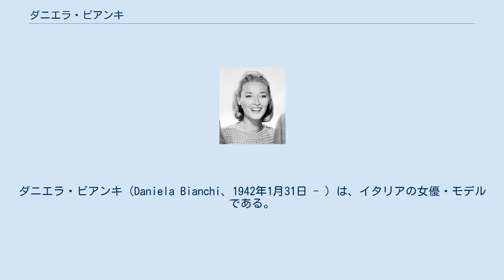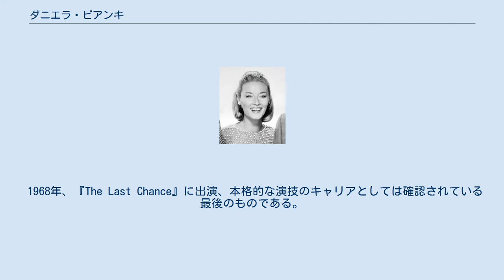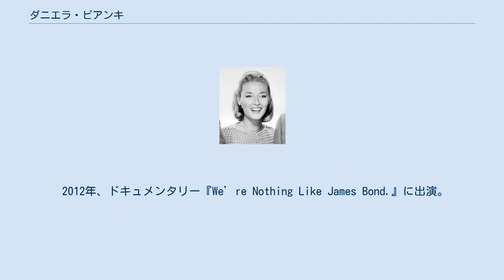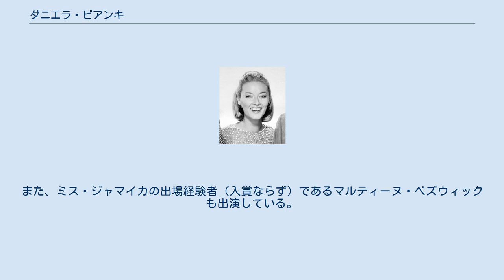ダニエラ・ビアンキ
ダニエラ・ビアンキ（Daniela Bianchi、1942年1月31日 - ）は、イタリアの女優・モデルである。
 1942年1月31日、ローマに生まれる。
ラツィオ州に生まれるとする資料もある。
祖母は侯爵夫人、当時のイタリアではプリンセスに次ぐランクとみなされていた。
父はイタリア軍大佐。
 幼少時より厳しく訓練された生活を送る。
少女時代はバレエを習う。
やがて官能的な女性に成長するにつれ、ファションモデルとしての活動に関心を移す。
 1960年、ミス・ローマに選ばれ、ラツィオ州を代表してミス・ユニバース・イタリアに参加。
優勝。
 同年のミス・ユニバース1960ではアメリカ代表のリンダ・ビメントに次いで総合第2位となった。
また、ミス・フォトジェニックも受賞。
ミス・ユニバース準優勝以降は国際的にモデル活動を広げる。
 イタリアのテレビでロッサノ・ブラッツィと共演、これがきっかけで映画のキャリアを開始。
1958年、イタリア映画 『En cas de malheur』に出演。
スクリーンデビュー。
 1963年、 『007 ロシアより愛をこめて』でボンドガールに抜擢され、ハリウッドデビュー。
彼女の出世作である。
引き続きハリウッドでの成功をもくろむが、英語の勉強をしないことが障壁となった(後述)。
 1968年、『The Last Chance』に出演、本格的な演技のキャリアとしては確認されている最後のものである。
結婚後、家族との時間を優先するために映画産業より撤退。
 2012年、ドキュメンタリー『We’re Nothing Like James Bond.』に出演。
 1970年、ジェノヴァ出身の海運王Alberto Cameliと結婚。
一人の男の子を設ける。
 ボンドガールのオーディションには200人以上の候補者がいたが、イタリアの雑誌に掲載された彼女の写真を見た監督のテレンス・ヤングが彼女をロンドンに召喚、決定。
当時21歳で、メインのボンドガールとしては当時最年少である。
 実際のところ彼女は女優業にあまり関心がなかったという説もある。
撮影中もチョコレートを食べイタリア小説を読んでマイペースに過ごした。
監督に叱られても気にしないずぶとさにショーン・コネリーも好感を持ったと伝えられる。
 撮影中、運転手の居眠り運転により交通事故が発生、彼女は顔を傷つけて撮影は2週間延期された。
 彼女にとって本作は10年の映画キャリアの間に出演した唯一の英語フィルムである。
ただし彼女の本当の声は作品に残っていない。
イタリアなまりの強い英語はBarbara Jeffordによって吹き替えられた。
イタリア語版はそれをMaria Pia Di Meoが吹き替えた。
彼女はかろうじて英語を話す能力しかないと言う者もいる。
実際、1964年のTV Guide誌のインタビューでも、LAの迷路のような道路網を理解できていないと発言している。
 出演者の一人、アリジャ・ガー は、イスラエル代表としてミス・ユニバース1960に出場。
トップ15に残る。
ちなみに大会中、彼女のルームメイトだった。
また、ミス・ジャマイカの出場経験者（入賞ならず）であるマルティーヌ・ベズウィックも出演している。